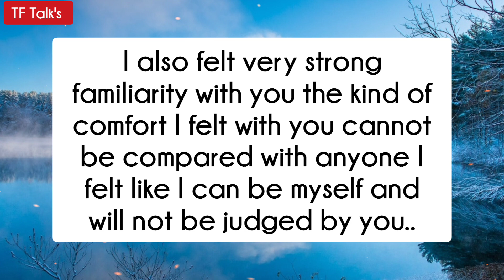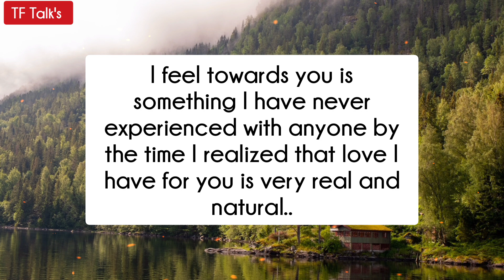DM to DF - I also felt very strong familiarity with you 💌 Partner Lovely MSG‼️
divine feminine
twin flame